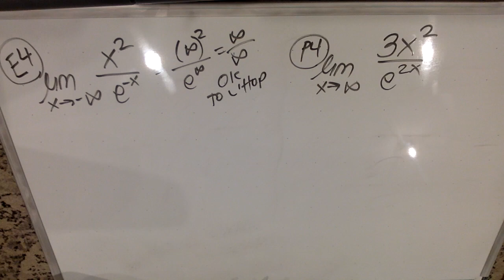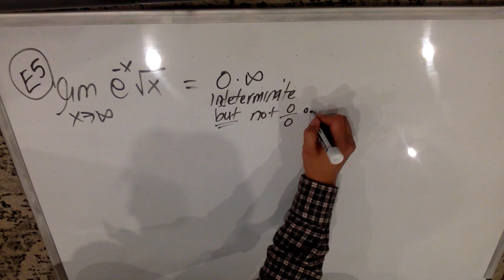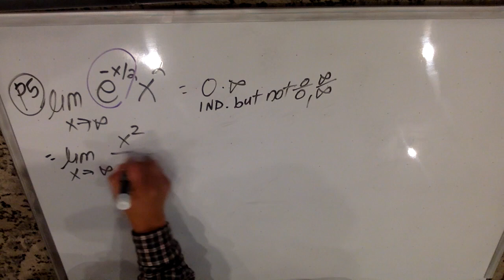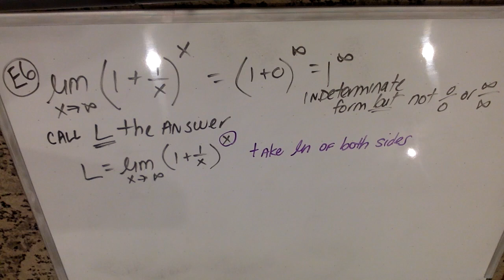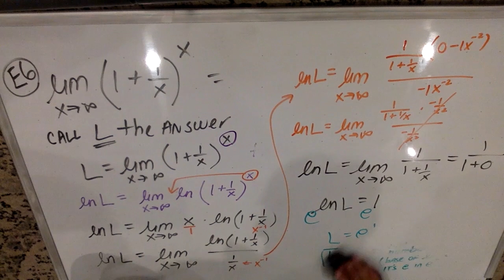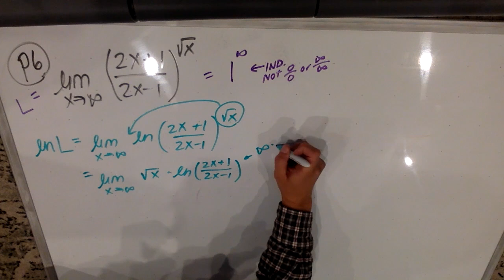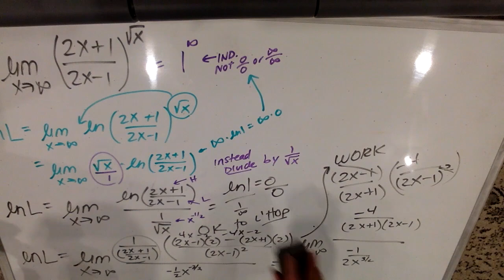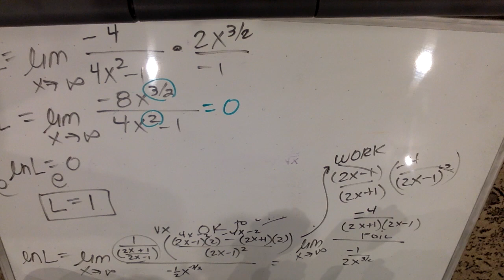APAB 8.7 (Ch2) (0002) L'Hopital's Rule E4 P4 E5 P5 E6 P6